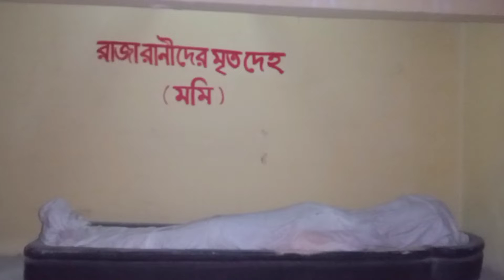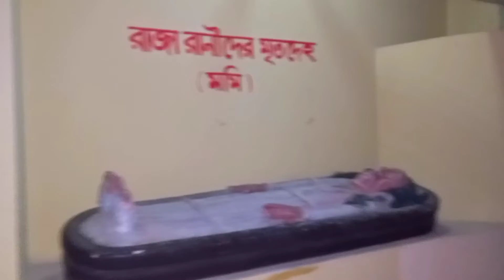বাংলার ভয়ানক ভুতুড়ে বাড়ি | ভয়ংকর ভিডিও | mysterious video | real ghost video 2022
real bhoot,bhoot videos,real ghost,bhoot,bhoot video,horror,horror vlogs,horror videos,scary videos 2022,